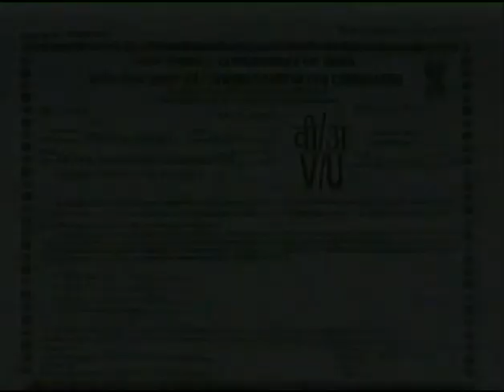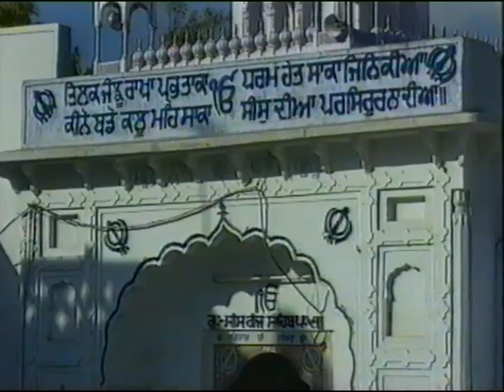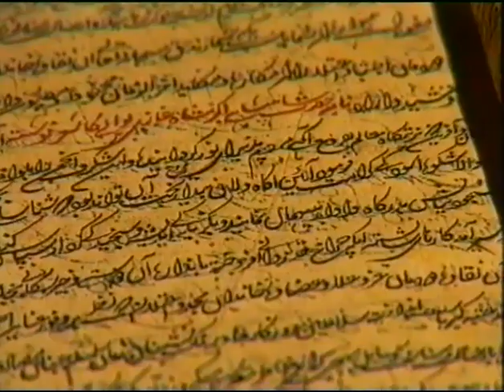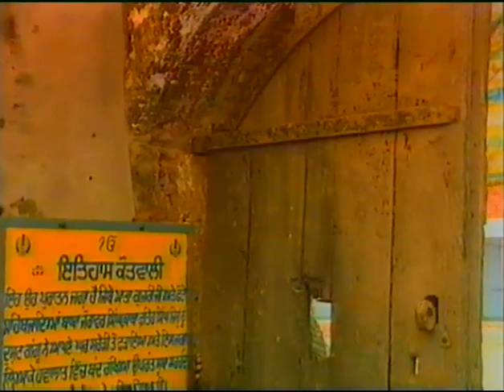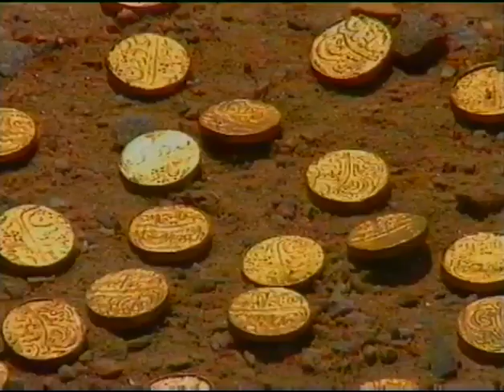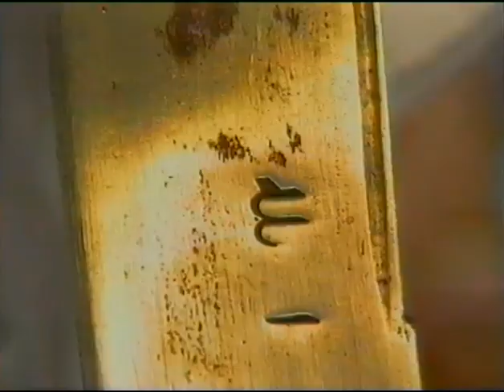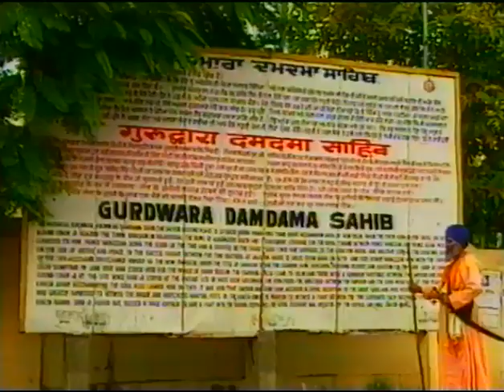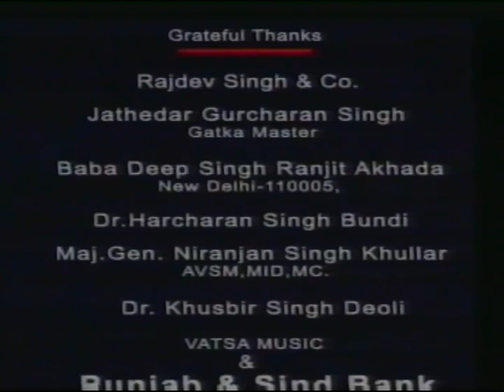Documentary In the Footsteps of Guru Gobind Singh